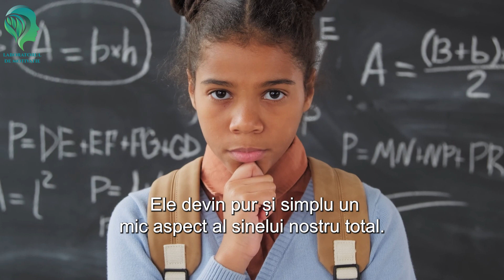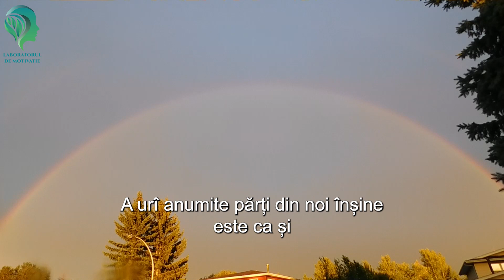Ești nemulțumit de viața ta? Învață cum să îți iubești chiar și părțile tale urâte!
Învață cum să îți iubești chiar și părțile tale urâte!

Nu ne place să ne gândim la "părțile noastre urâte", nu-i așa? Prin părți urâte, desigur, mă refer la acele aspecte ale noastre pe care le percepem ca fiind mai puțin perfecte. Pentru unii ar putea fi defecte fizice, cum ar fi acneea, coapsele netonifiate sau mai multă grăsime acumulată în jurul taliei, indiferent de câte ore petrecem în sala de sport. Pentru alții pot fi probleme emoționale, cum ar fi temerile, fobiile sau stima de sine scăzută.

O lecție pe care trebuie să o învăț iarăși și iarăși în propria mea viață este că, cu cât mă împotrivesc mai mult acestor aspecte ale mele, cu cât le urăsc mai mult, cu cât le îndepărtez și încerc să le ignor, cu atât devin mai mari și mai dominante. Rezistența mea, practic, le dă și mai multă putere asupra mea.

Aici, puteți găsi ceva despre orice: sănătate, autodezvoltare, motivație, inspirație, psihologie, educație financiară, relații, fericire și multe altele.